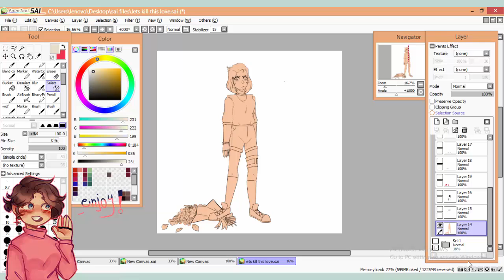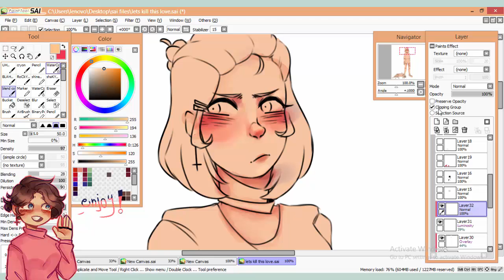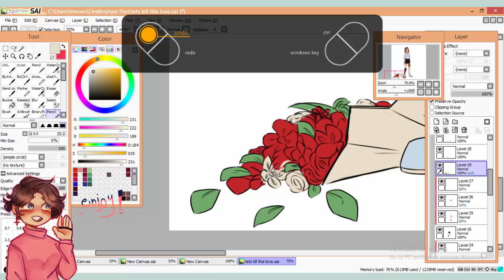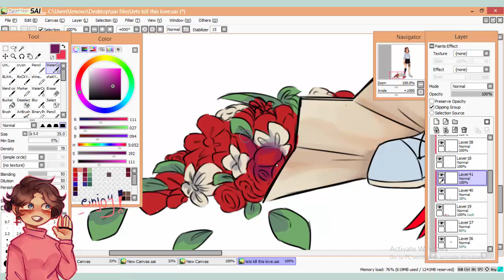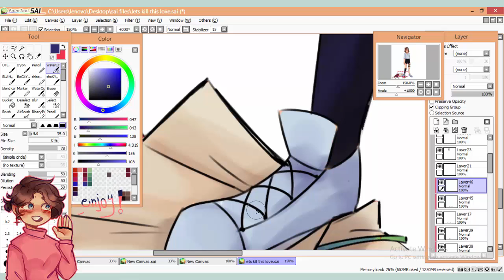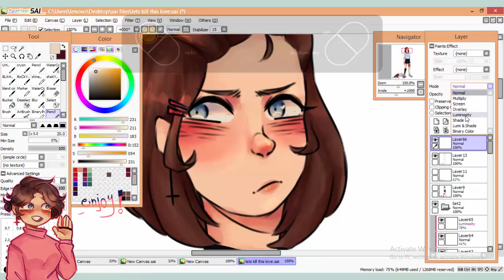love killer! - speedpaint ( happy valentines day!)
songs:
blackpink kill this love
mamamoo hip
my love life just sucks